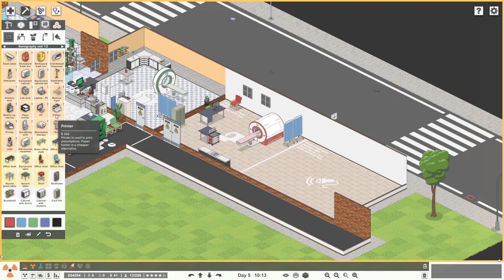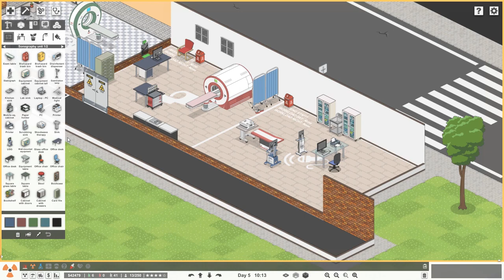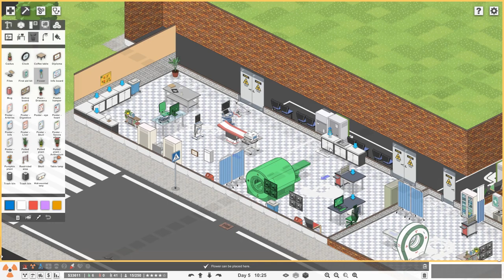Tough Town | Project Hospital (Part 5)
Project Hospital continues and our patients are turning up with violent injuries. Broken noses, broken bones...what the heck is going on in this town? Our Orthopedic Department is overflowing.

Meanwhile in Project Hospital, our Radiology Department gets bigger and better. And we make a few new hires.

Project Hospital gameplay continues here.

There are a few different modes in Project Hospital:
6 challenge levels will test your skills and let you focus on the intricate details of individual specialized departments